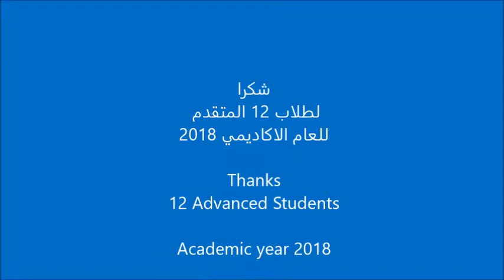مدرسة المنيعي قسم الكيمياء 2018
طلاب الصف 12 المتقدم دفعة العام الاكاديمي 2018 - مدرسة المنيعي للتعليم الاساسي والثانوي - القطاع H5 - وزارة التربية والتعليم - الامارات .. My students of grade 12 Advanced - Academic year 2018 - Al-Menaee school - sector H5 - MOE -UAE ..Edit by Mohamed Elabasery - mohamed286374